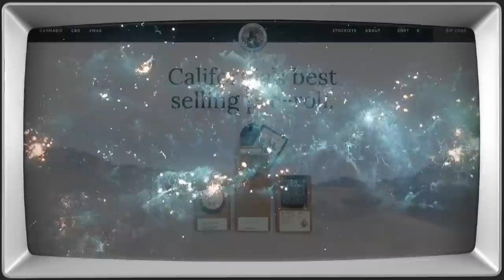Alison Rosen and John Levenstein | Getting Doug With High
Alison Rosen and John Levenstein sit down for another episode of Getting Doug with High.

Lowell Herb Co. is sold in over 350 dispensaries across California. Check out Lowell's website lowellsmokes.com to find one near you.

Executive Producer: Daniel Kellison
Series Producers: Brent Butler, Brett Kushner
Segment Producer: Marissa Gallant
Editor: Jarred Endres
Motion Graphics: Shane Winter
Digital Optimization & Distribution: Sam Sero